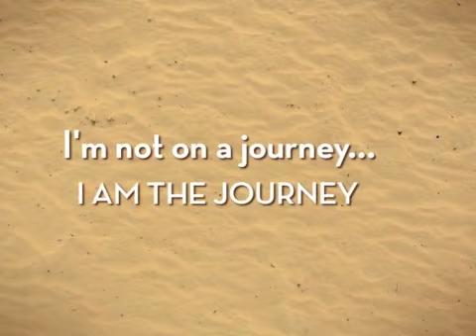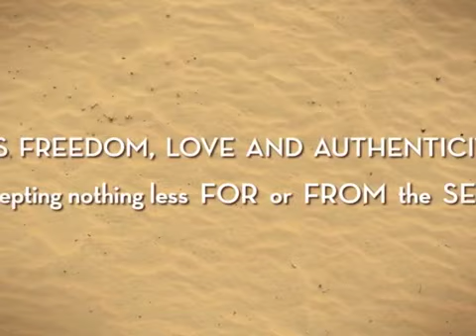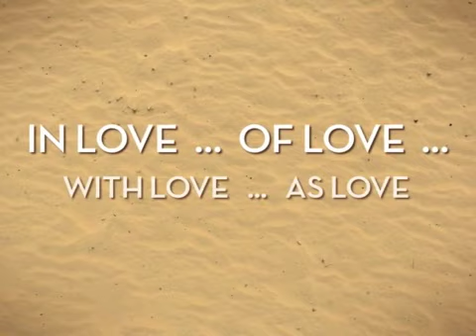Rebel Road SpotLight - Christine Clifton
Along the Rebel Road, I have had some beautiful conversations. In Morristown NJ, I connected with Christine Clifton ) and discussed conscious relationships and business paradigms changing.
In Love, Of Love With Love... Simran